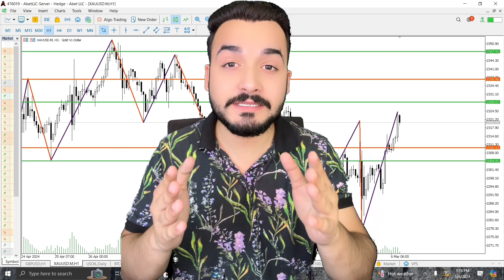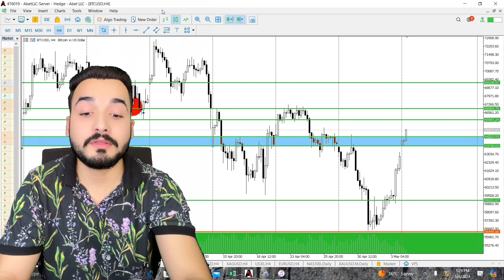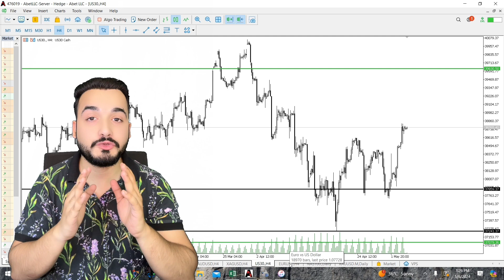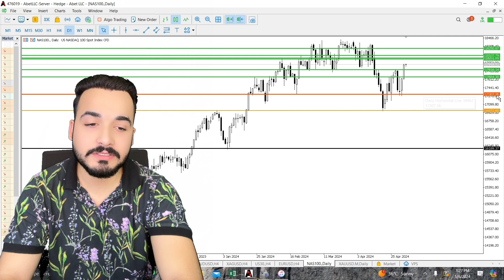Unleashing the Power of Predictive Analytics: Expert Calculation of Gold, Bitcoin, and Other Pairs.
100% Perfect Technical Analysis Of Gold & Other Pairs || Wajahat Hussain || The Magician 🪄

If any one wants to join copy trade then WhatsApp Us ❤️

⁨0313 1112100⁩